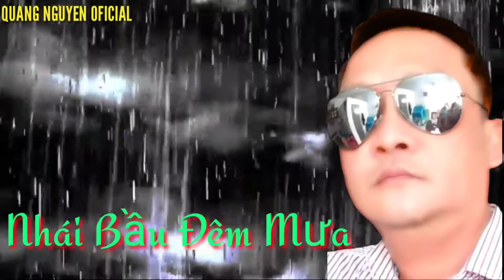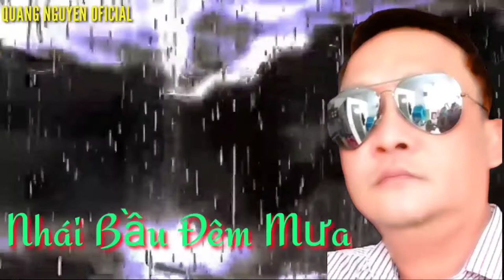Nhái Bầu Đêm Mưa | ANH QUANG COVER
Bài Hát:Nhái Bầu Đêm Mưa (Nguyễn Duy Tâm)
©BẢN QUYỀN THUỘC VỀ ANH QUANG OFFICIAL